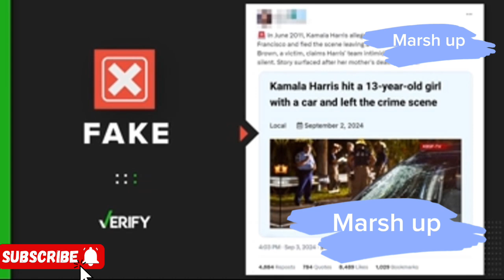Will Donald Trump Secure the Border Again if Elected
“With the 2024 election approaching, one of the biggest questions on voters’ minds is whether Donald Trump will secure the U.S.-Mexico border if he returns to office. In this video, we explore Trump’s previous efforts on immigration, the challenges he faced, and his new promises to tackle border security. Will he succeed this time? Watch to find out the latest updates and expert opinions on Trump’s border strategy!”

My goal is to make you forget about your problems when you watch my videos 😁

Spread Positivity Always❤️